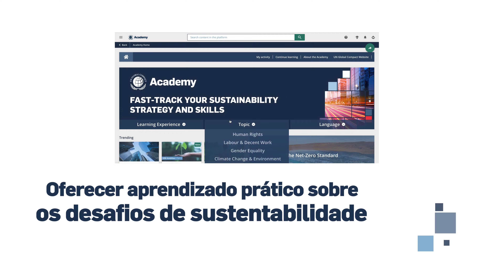Bem-vindo à Academy do Pacto Global da ONU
A Academy está disponível para todos os colaboradores das empresas participantes do Pacto Global da ONU.